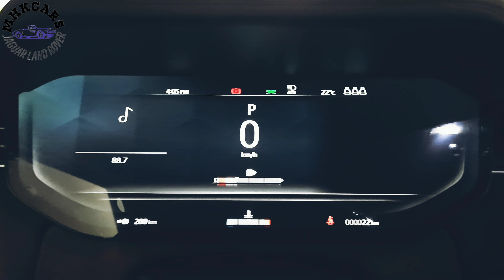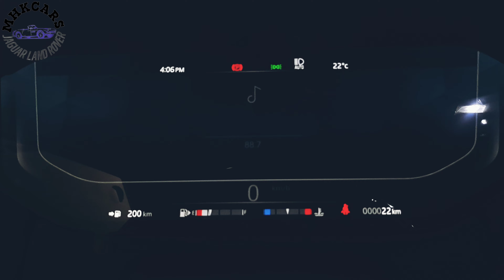2023 Range Rover HSE LWB P400 3.0L Turbo | In-Depth Review 🚀@MKHCARS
The Future of Luxury SUVs: 2023 Range Rover HSE LWB P400 3.0L Turbo | In-Depth Review 🚀
2023 Range Rover HSE LWB P400. However, I can give you a general idea of what to expect based on typical features found in luxury vehicles and previous Range Rover models.
In-Depth Review
Interior Features (Expected for a Luxury SUV):
In this video, we take a look at the 2023 Range Rover HSE LWB P440e 3.0L Turbo Style. This car is a tremendous value and comes with some great features. We'll cover everything you need to know about this car, from the engine to the features.
If you're interested in purchasing a new car and you're looking for a great value, then be sure to check out the 2023 Range Rover HSE LWB P440e 3.0L Turbo Style! This car has a lot of great features and is a great value for the money. We'll cover everything you need to know about this car in this video, so be sure to watch it to the end.
In this video, we take a look at the all-new 2023 Range Rover HSE LWB P440e 3.0L Turbo Style! This car is definitely something special, and we wanted to take the time to give you a comprehensive overview of it.
This Range Rover HSE LWB P440e 3.0L Turbo Style is an amazing car and we wanted to share everything we know about it with you. From its impressive performance to its luxurious features, this car is definitely something you don't want to miss!
In this video, we'll provide a complete overview of the new Range Rover HSE LWB P440e 3.0L Turbo Style. This car is sure to turn heads and is perfect for luxury car lovers!

If you're looking for a luxurious car that will turn heads, then the Range Rover HSE LWB P440e 3.0L Turbo Style is the perfect option for you! This car features a sleek and stylish design, as well as impressive performance and capabilities. Check out this video to learn all about this amazing car and find out whether it's the right choice for you!
MHKCARS is an online channel that showcases and highlights Range Rover and Jaguar vehicles. The channel aims to provide entertaining and engaging content for car enthusiasts and those interested in these two automotive brands.
Through the MHKCARS channel, you will find diverse videos and visual content related to Range Rover and Jaguar cars. This may include comprehensive reviews of different models, interior and exterior tours of the vehicles, test drives, and the latest updates and innovations in the world of cars.
Additionally, you can find information about Jaguar Land Rover, company news, and the latest events and car exhibitions. MHKCARS also has a presence on social media platforms such as Facebook and Instagram, where you can follow the content and interact with the enthusiast community.
If you are a Range Rover and Jaguar cars fan and are looking for entertaining and exciting content about these brands, the MHKCARS channel can be an ideal source for watching and sharing this type of content.
High-quality materials: Expect premium leather upholstery, wood trim, and metal accents throughout the cabin.
Spaciousness: Being a Long Wheelbase (LWB) model, the vehicle should offer more rear legroom and enhanced comfort for passengers.
Advanced infotainment: Look for a large touchscreen display with modern infotainment features, including navigation, smartphone integration, and various connectivity options.
Premium audio: The vehicle may come equipped with a high-quality sound system from renowned audio brands.
Comfort and convenience: Heated and ventilated seats, multiple-zone climate control, power-adjustable seats, and ambient lighting are common amenities in luxury SUVs.
Driver-assistance technology: Expect advanced safety features like adaptive cruise control, lane-keeping assist, blind-spot monitoring, and automated emergency braking.
Exterior Features:
Stylish design: Range Rovers are known for their elegant and distinctive design language, featuring a blend of modern and timeless elements.
LED lighting: LED headlights, taillights, and daytime running lights for improved visibility and aesthetics.
Panoramic sunroof: A large glass sunroof that provides an open and airy feel to the cabin.
Alloy wheels: Expect large, eye-catching alloy wheels that enhance the SUV's appearance.
Power-operated tailgate: Conveniently open and close the rear tailgate with the touch of a button.
Please note that the actual features and specifications of the 2023 Range Rover HSE LWB P400 may vary and would be best obtained from official Range Rover sources or a local dealership.
The Most Exciting Range Rover You'll Ever See
Unveiling Range Rover: Prepare to be Amazed.
Range Rover's Mind-Blowing Features Revealed
Discover the Thrills of the New Range Rover
The Ultimate Range Rover Experience Unleashed